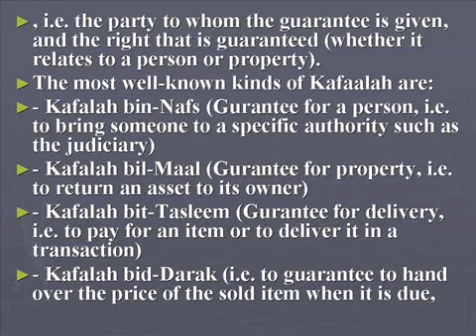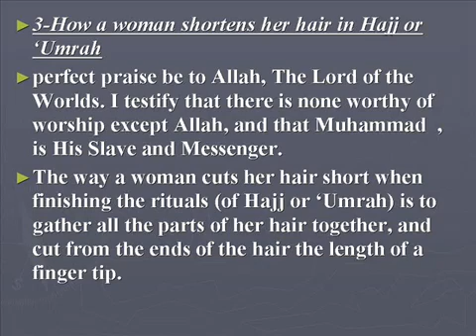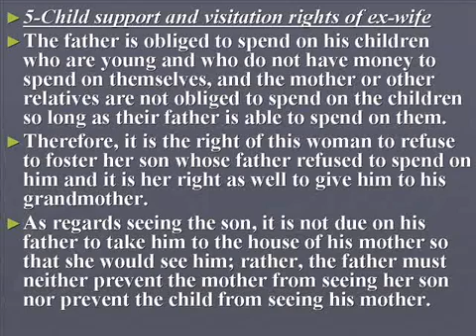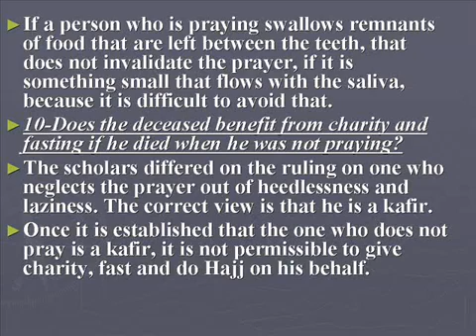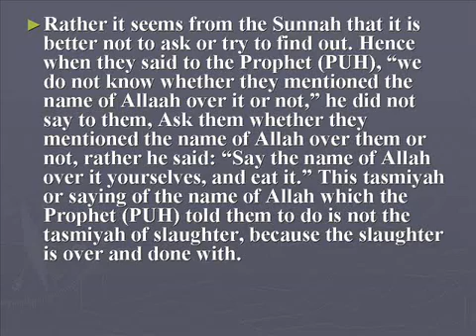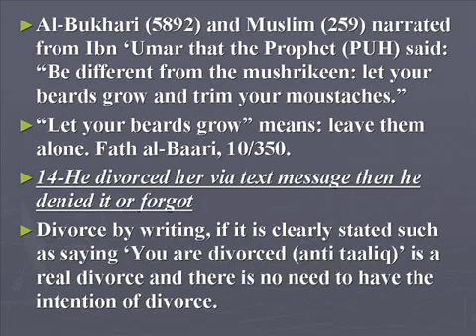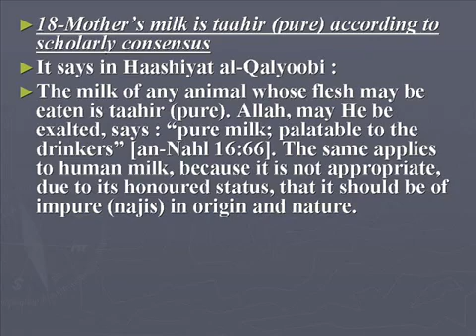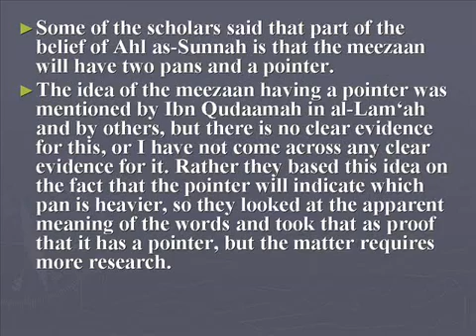20 Fatwas on Fish Liver as first food in Heaven, Puckling grey hair,hanging Quran & dubious meat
20 Fatwas on Fish Liver as first food in Heaven, Puckling grey hair,hanging Quran & dubious meat